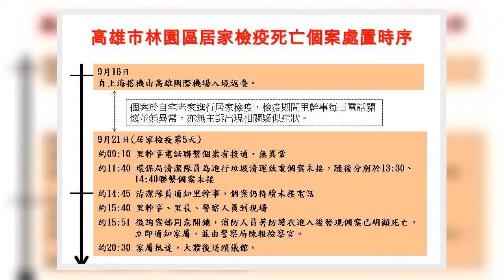✅ 高雄市林園區一名40多歲女性9月16日因自上海搭機由高雄國際機場入境，回林園區自宅進行14天居家檢疫。個案申請居家檢疫期...